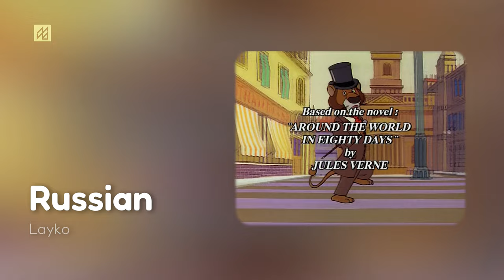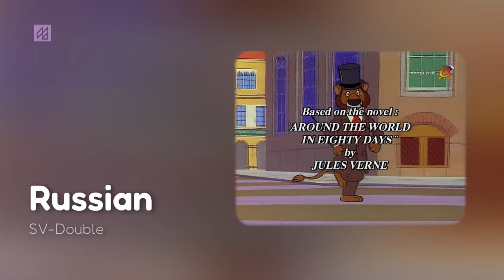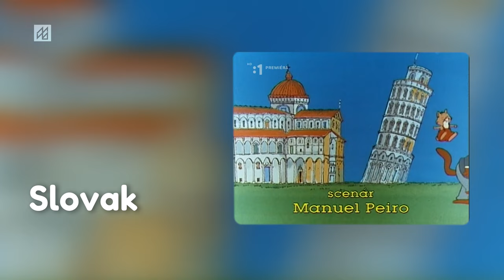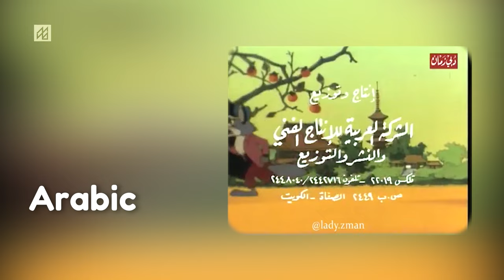Willy Fog - Opening // Multilanguage, International versions comparison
Compilation of the opening theme of Around the World with Willy Fog, a Spanish-Japanese co-production.
Only dubs for the TV series are included in this video.

0:20 Spanish
Based on Spanish:
1:47 Czech
3:05 English
4:35 Finnish [Esselte Video]
6:05 Finnish [YLE]
7:35 French
9:04 Greek
10:31 Hebrew
11:57 Hungarian [TV2]
13:25 Italian
14:54 Polish [TVP, 80s]
16:22 Polish [TVP, 1995]
17:42 Polish [GMS]
19:13 Portuguese (Portugal)
20:40 Russian (voice-over) [TV6]
22:28 Russian [Layko]
23:58 Russian [SV-Double]
25:28 Slovak
26:52 Swedish
28:22 Uzbek (voice-over)

29:52 Japanese
Based on Japanese:
31:15 Arabic
32:32 Korean 1

Missing versions:
Bulgarian [Efir 2, 90s]
Romanian [Minimax]
Mandarin (?)